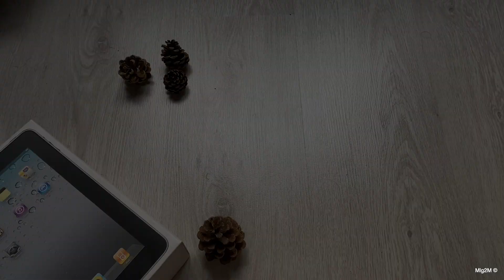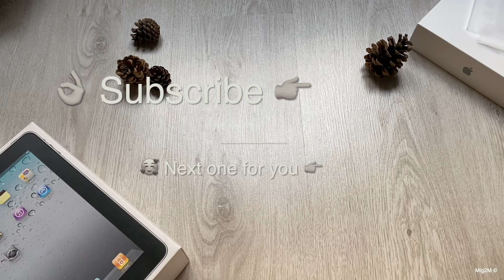Unboxing an "Apple Certified Refurbished" iPad Pro 11" (with Pencil & Smart Keyboard Folio)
Hey everyone! Today the excitement is quite different because I'm experiencing the unboxing of an "official Apple Online Store Certified Refurbished" iPad Pro 11" (eleven inches) in the marvellous silver color!

 That's a thing, in all my previous experiences with this part of the Apple Store, it was always a new product!

All accessories were brand new, and the device itself too!

And here I just buy an Apple Pencil and a Smart Keyboard Folio to match the outfit of this brand new baby! :D

Is the refurb worth the discount? we gonna see that very soon!

Enjoy it guys and girls! :)